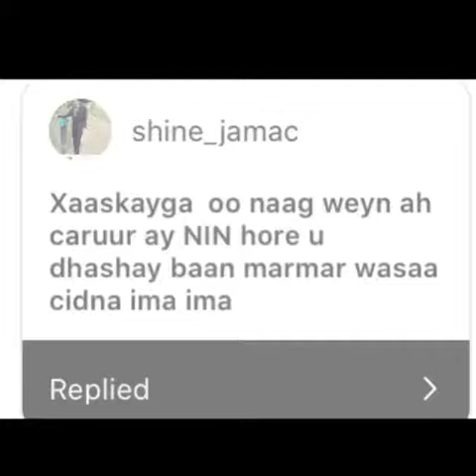Ninkaas Naagta uu qabo u sheega waxa uu sameenooyo si aan caruurtaas u bad ba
A 24/7 Somali News Channel
Siyaasada Somaliya Iyo Warar Ku Xiisa Galiya
Kala Soco CarmaaleNews.